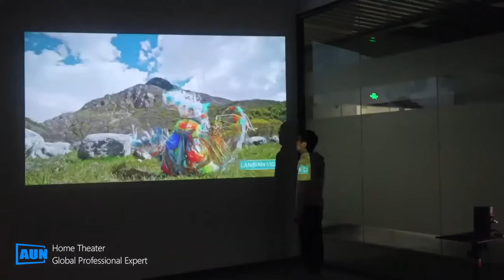AUN Full HD Projector D9 Test - Review Price Aliexpress VS China Stores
AUN Full HD Projector D9 Price - Compare Prices - Buy Online From China Stores :

AUN Full HD Projector D9, 1920X1080P, Android 7.1 (2G+16G) 5G WIFI Battery, 3D MINI Projector, Outdoor travel Portable Beamer